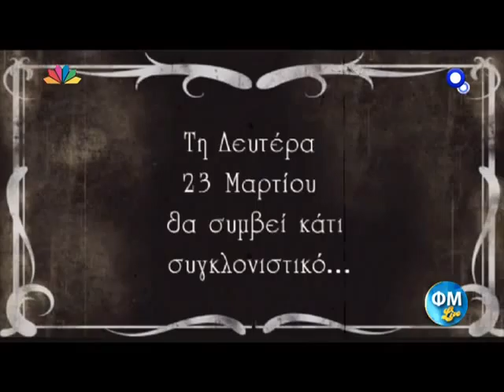Σχόλια Φώτη για αλλαγή ώρας εκπομπής